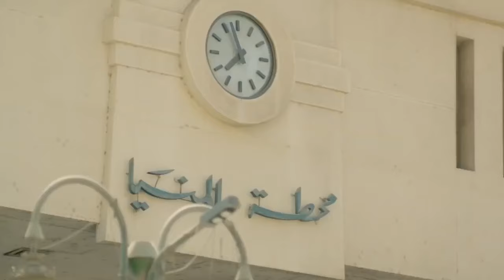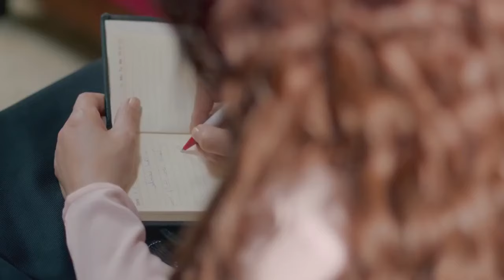حصريا الحلقة العاشرة 10 | مسلسل رحيل | بطولة ياسمين صبري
في إطار التشويق والإثارة، تدور أحداث المسلسل حول الفتاة (رحيل)، التي تعيش حياة بسيطة هادئة، ولكن تنقلب حياتها رأسًا على عقب، عندما تُتهم في إحدى القضايا وتدخل السجن.

ﺇﺧﺮاﺝ: محمد عبدالسلام (مخرج)
ﺗﺄﻟﻴﻒ: محمد عبدالمعطي (مؤلف)  باسم حسين (مؤلف)  (المزيد)
طاقم العمل:
ياسمين صبري
أحمد بدير
أحمد صيام
أحمد صلاح حسني
حازم سمير
محمد كيلاني
هاجر الشرنوبي
سما ابراهيم
عارفة عبد الرسول
بسنت صيام
عزت زين
مي القاضي
ليلى حسن
عاصم ترك